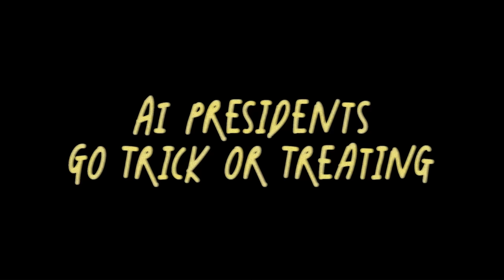AI Presidents Go Trick or Treating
Following his dramatic confrontation with Donald, Barack flashes back to the Halloween of 2008 when he, Joe, and Donald first became friends.

AI Presidents Go to College is written, directed, and scored by Kings of the Ring.